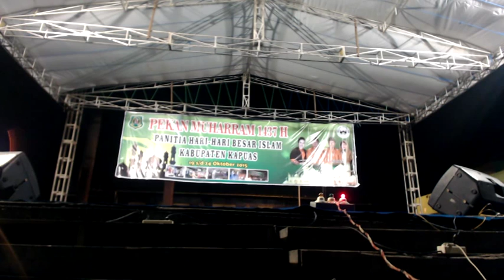Lomba Da'i - Da'iyah Muda (Hari Ketiga) - Pekan Muharram 1437 H (3)